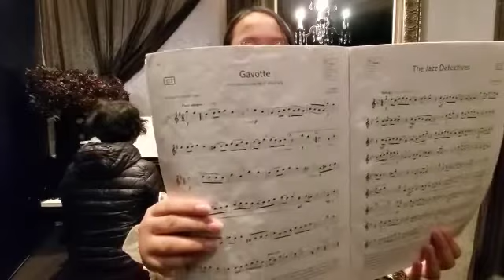2021 ABRSM Exam. Grade 4 Alto Saxophone